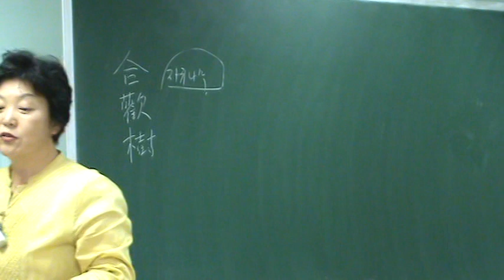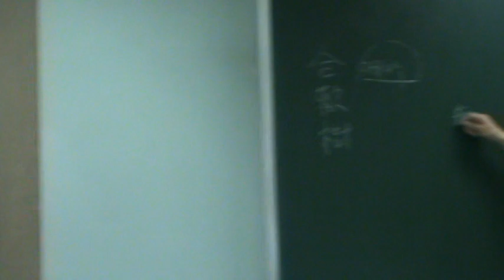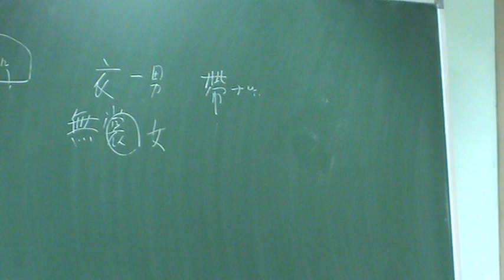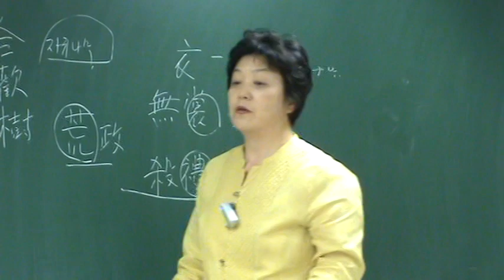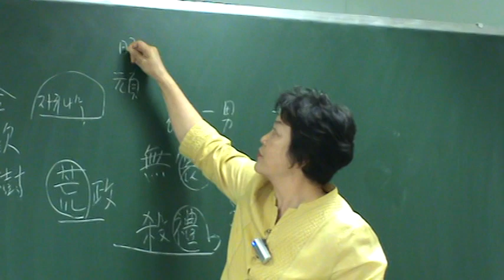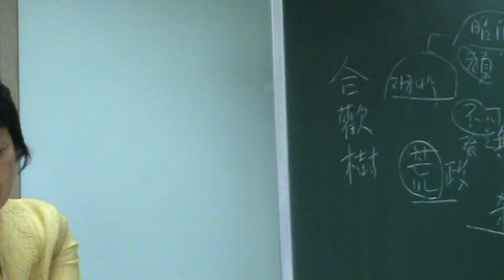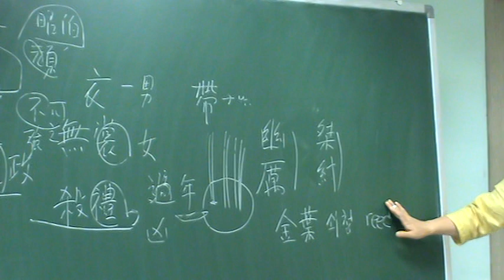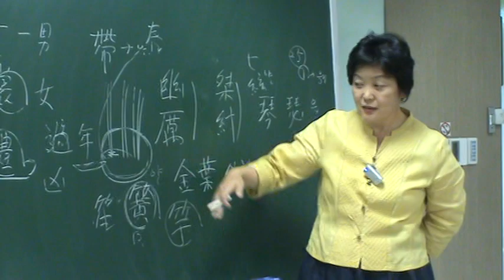(34) 국풍(國風) Ⅰ-5衛風(위풍) : 10木瓜, Ⅰ-6. 王風 : 1黍離,2君子于役,3君子陽陽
Ⅰ-5-⑩ 木瓜三章(목과3장)
(1장)投我以木瓜에 報之以瓊琚요 匪報也는 永以爲好也니라
(2장)投我以木桃에 報之以瓊瑤요 匪報也는 永以爲好也니라
(3장)投我以木李에 報之以瓊玖요 匪報也는 永以爲好也니라

[참고] 毛詩序에서는 木瓜를 제환공을 찬미한 시라 하면서, 위나라가 적인에게 패배하여 조읍으로 도망갔을 때 구하여 봉해주고 거마와 제기와 옷을 보내주었기에 위나라 사람들이 크게 보답하고자 생각하면서 이 시를 지었다(木瓜는 美齊桓公也니 衛國有狄人之敗하여 出處于漕할새 齊桓公이 救而封之하고 遺之車馬器服焉하니 衛人이 思之欲厚報之而作是詩也라)고 했다. 그러나 실제의 내용을 보면 이런 사실을 비아냥거린 시라고 볼 수 있다. 이와 관련해 『춘추좌전』 閔公2年 겨울편에 다음과 같이 기록되어 있다. “적인이 위나라를 쳐서 … 마침내 위나라를 멸하였다. … 혜공이 즉위했으나 어렸기에 제나라에서는 소백(宣公의 아들이자 惠公의 庶兄으로 이름은 頑)으로 하여금 선강(宣公의 부인)과 붙게 하였으나 불가하다고 하자 강제로 살게 하여 제나라로 시집간 딸과 戴公과 文公과 宋桓公의 夫人과 許穆公의 夫人을 낳았다. 문공은 위나라에 환란이 많았기에 먼저 제나라로 갔다. 그러나 위나라가 패함에 송환공은 위나라 사람들을 하수에서 맞이하러 가 저녁에 건너게 되었는데 위나라의 유민이 남녀 합해 730명이었고 共과 滕땅의 백성들을 더하니 5천명이 되자 대공을 군주로 세우고 조땅에 거처하게 했다. 이때 허목공의 부인이 재치시(鄘風)를 읊었다. 齊侯는 공자인 무휴로 하여금 수레 3백승과 갑사 3천명을 거느리고 가서 조땅을 지키게 했고, 대공에서 타는 말과 祭服 다섯 벌과 소 양 돼지 닭 개 등 3백마리와 함께 성문을 만들 재료와 물고기 가죽으로 만든 부인용 수레와 고급 비단 30필을 보냈다(狄人伐衛…遂滅衛…惠公之即位也나 少하여 齊人이 使昭伯으로 烝於宣姜이러니 不可라하니 強之하여 生齊子, 戴公, 文公, 宋桓夫人, 許穆夫人이라 文公은 爲衛之多患也하여 先適齊라가 及敗에 宋桓公이 逆諸河하여 宵濟한대 衛之遺民이 男女七百有三十人이라 益之以共滕之民이 爲五千人하니 立戴公以廬于曹라 許穆夫人이 賦載馳라 齊侯 使公子無虧로 帥車三百乘과 甲士三千人으로 以戍曹하고 歸公乘馬, 祭服五稱, 牛羊豕雞狗 皆三百과 與門材와 歸夫人魚軒과 重錦三十兩이라)

○比也라 木瓜는 楙木也니 實如小瓜요 酢可食이라 瓊은 玉之美者요 琚는 佩玉名이라 ○言人이 有贈我以微物에 我當報之以重寶오도 而猶未足以爲報也는 但欲其長以爲好而不忘耳라 疑亦男女相贈答之辭이니 如靜女之類라

衛國十篇 二十四章 二百三句
위국 10편 24장 203구
張子曰衛國이 地濱大河하여 其地土薄이라 故로 其人氣輕浮하고 其地平下라 故로 其人質柔弱하고 其地肥饒하여 不費耕耨라 故로 其人心怠惰라 其人情性이 如此則其聲音이 亦淫靡라 故로 聞其樂이 使人懈慢而有邪僻之心也라 鄭詩도 放此니라

Ⅰ-6. 王風
王은 謂周東都洛邑이니 王城畿內에 方六百里之地라 在禹貢豫州大華外方之間하여 北得河陽하고 漸冀州之南也라 周室之初에 文王이 居豊하시고 武王이 居鎬러시니 至成王하여 周公이 始營洛邑하여 爲時會諸侯之所하니 以其土中하여 四方來者의 道里均故也라 自是로 謂豊鎬爲西都하고 而洛邑爲東都라 至幽王嬖褒姒하여 生伯服하고 廢申后及太子宜臼하니 宜臼奔申한대 申侯怒하여 與犬戎으로 攻宗周하여 弑幽王于戱하다 晉文侯鄭武公이 迎宜臼于申하여 而立之하니 是爲平王이라 徙居東都王城하니 於是에 王室遂卑하여 與諸侯無異라 故로 其詩不爲雅而爲風이라 然이나 其王號는 未替也라 故로 不曰周而曰王이라 其地則今河南府及懷孟等州是也라

Ⅰ-6-① 黍離三章(서리3장)

(1장)彼黍離離어늘 彼稷之苗로다 行邁靡靡하여 中心搖搖호라 知我者는 謂我心憂어늘 不知我者는 謂我何求오하나니 悠悠蒼天아 此何人哉오
○賦而興也라 黍는 穀名이니 苗는 似蘆니 高丈餘요 穗黑色이며 實圓重이라 離離는 垂貌라 稷은 亦穀也니 一名穄니 似黍而小라 或曰粟也라 邁는 行也라 靡靡는 猶遲遲也라 搖搖는 無所定也라 悠悠는 遠貌라 蒼天者는 據遠而視之에 蒼蒼然也라 ○周旣東遷에 大夫行役할새 至于宗周하여 過故宗廟宮室이 盡爲禾黍라가 閔周室之顚覆하고 彷徨不忍去라 故로 賦其所見黍之離離와 與稷之苗하여 以興行之靡靡와 心之搖搖라 旣歎時人이 莫識己意하고 又傷所以致此者 果何人哉오하니 追怨之深也라

(2장)彼黍離離어늘 彼稷之穗로다 行邁靡靡하여 中心如醉호라 知我者는 謂我心憂어늘 不知我者는 謂我何求오하나니 悠悠蒼天아 此何人哉오
○賦而興也라 穗는 秀也라 稷穗下垂 如心之醉라 故로 以起興이라

(3장)彼黍離離어늘 彼稷之實이로다 行邁靡靡하여 中心如噎호라 知我者는 謂我心憂어늘 不知我者는 謂我何求오하나니 悠悠蒼天아 此何人哉오
○賦而興也라 噎은 憂深不能喘息이 如噎之然이라 稷之實이 如心之噎이라 故로 以起興이라 (黍離三章이라)

元城劉氏曰常人之情은 於憂樂之事에 初遇之면 則其心이 變焉하고 次遇之면 則其變이 少衰하고 三遇之면 則其心이 如常矣로되 至於君子忠厚之情하여는 則不然하여 其行役往來에 固非一見也하니 初見엔 稷之苗矣요 又見엔 稷之穗矣요 又見엔 稷之實矣로되 而所感之心이 終始如一하여 不少變而愈深하니 此則詩人之意也라

Ⅰ-6-② 君子于役二章(군자우역2장)

(1장)君子于役이여 不知其期로소니 曷至哉오 雞棲于塒며 日之夕矣라 羊牛下來로소니 君子于役이여 如之何勿思리오
哉將黎反  塒 횃대 시  來陵之反  思新齋反

○賦也라 君子는 婦人이 目其夫之辭라 鑿墻而棲曰塒라 日夕則羊先歸하고 而牛次之라 ○大夫 久役于外에 其室家思而賦之하여 曰君子行役이여 不知其反還之期로소니 且今亦何所至哉오 雞則棲于塒矣요 日則夕矣라 牛羊則下來矣로소니 是則畜産出入도 尙有旦暮之節이어든 而行役之君子는 乃無休息之時하니 使我如何而不思也哉오하니라

(2장)君子于役이여 不日不月이로소니 曷其有佸고 雞棲于桀이며 日之夕矣라 牛羊下括이로소니 君子于役이여 苟無飢渴이어다
○賦也라 佸은 會요 桀은 杙이오 括은 至요 苟는 且也라 ○君子 行役之久에 不可計以日月이오 而又不知其何時可以來會也하니 亦庶幾其免於飢渴而已矣라 此는 憂之深而思之切也라 (君子于役二章이라)

Ⅰ-6-③ 君子陽陽二章(군자양양2장)

(1장)君子陽陽하여 左執簧하고 右招我由房하나니 其樂只且로다
○賦也라 陽陽은 得志之貌라 簧은 笙竽管中金葉也라 蓋笙竽는 皆以竹管으로 植於匏中하여 而竅其管底之側하여 以薄金葉으로 障之하여 吹則鼓之而出聲하니 所謂簧也라 故로 笙竽를 皆謂之簧이라 笙은 十三簧이며 或十九簧이며 竽는 十六簧也라 由는 從也라 房은 東房也라 只且는 語助辭라 ○此詩는 疑亦前篇婦人所作이니 蓋其夫旣歸에 不以行役爲勞하고 而安於貧賤하여 以自樂일새 其家人又識其意而深歎美之하니 皆可謂賢矣로다 豈非先王之澤哉아 或이 曰序說亦通이라하니 宜更詳之라

植 심을 식, ‘꽂을 치’

(2장)君子陶陶하여 左執翿하고 右招我由敖하나니 其樂只且로다
翿 깃 일산 도, 춤출 때 쓰 물건

[그림31] 羽

○賦也라 陶陶는 和樂之貌라 翿는 舞者所持니 羽旄之屬이라 敖는 舞位也라 (君子陽陽二章이라)